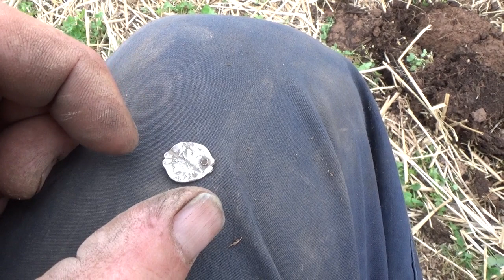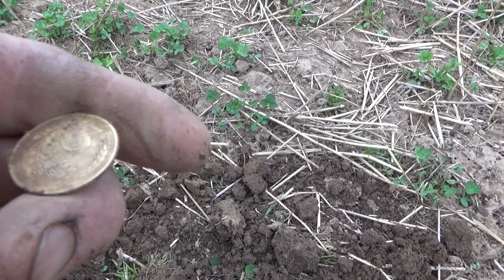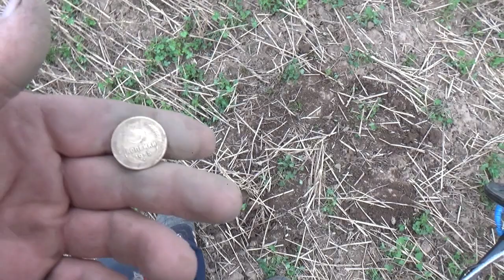Поиск металлолома и сокровищ с металлоискателем.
Поиск металлолома с металлоискателем.